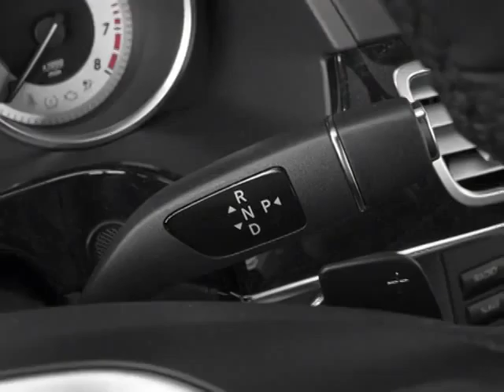2014 Mercedes-Benz E-Class 4dr Wgn E350 Sport 4MATIC Sedan - Reno, NV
Mercedes-Benz of Reno, Reno, NV - 2014 Mercedes-Benz E350 4MATIC Sport Wagon •P01/Lane Tracking/Parking Assist